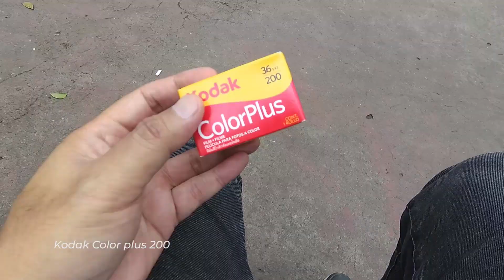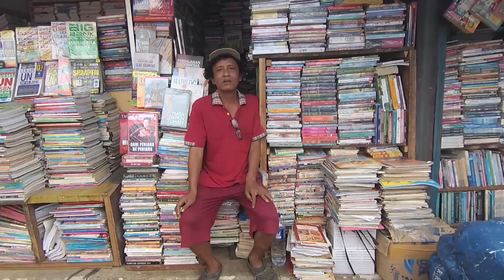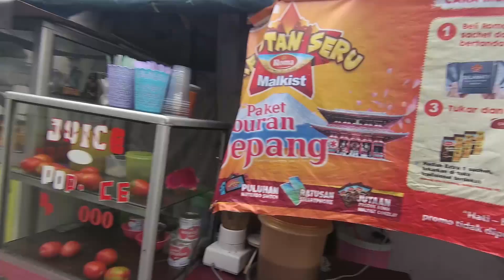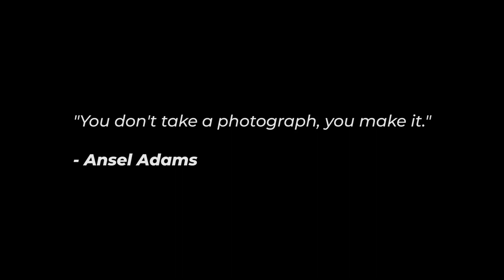TEST ROLL CANON A1 DI PASAR SENEN - HASILNYA OVER EXPOSED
Jadi bagi teman-teman yang baru mau terjun di dunia peranalogan, salah satu hal penting sebelum beli kamera bekas adalah test roll.

Biasanya test roll dilakukan dg teknik bracketing 3 frame ( over-normal-under) utk mengetahui keakuratan LM (light meter), dan sekaligus utk ngecek backdoor apakah ada kebocoran (lightleaks) atau tidak. Test roll juga bertujuan untuk mengetahui apakah seluruh fitur kamera berfungsi dengan normal.

Ini experiment saya test roll langsung tanpa brecketing, mengandalkan LM, dengan film asa 200,  kondisi langit mendung, dan hasilnya.. jeng jeng! over exposed 1 sampai 2 stop.

Kasian deh...

Anyway... Buat yg udah nyempetin nonton, I thank you! Semoga bermanfaat.. cheers...

Gear :
CANON A1 + LENSA 28mm F3.5
KODAK COLORPLUS 200